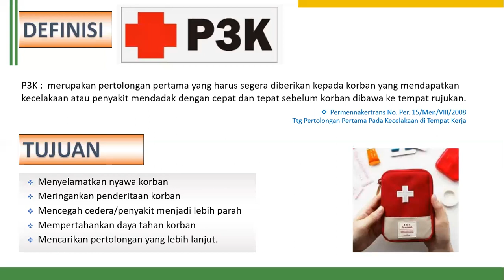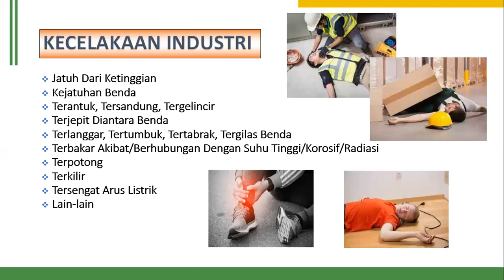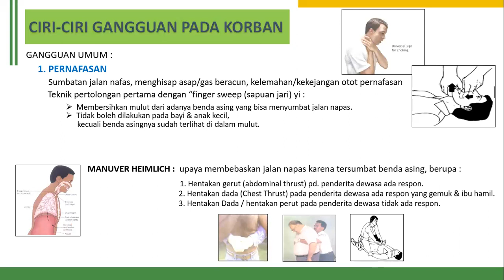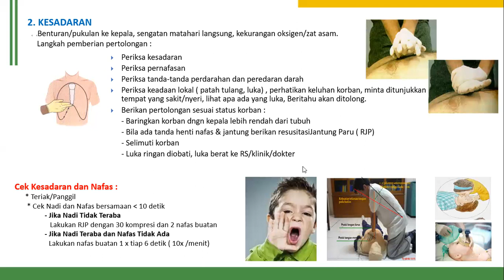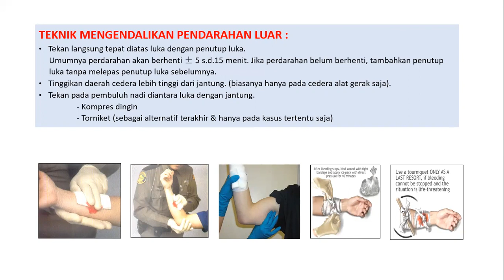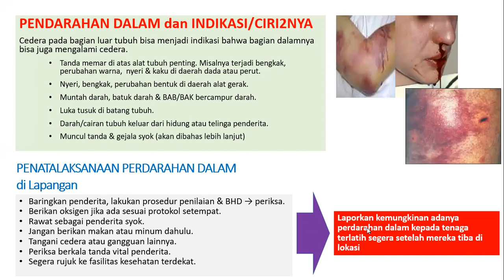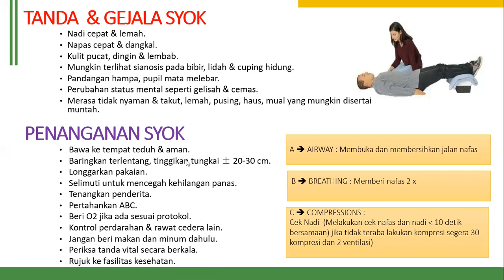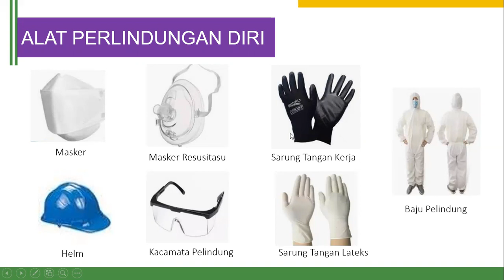Training Pertolongan Pertama Pada Kecelakaan (P3K